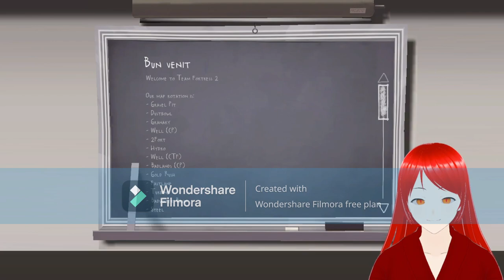Ne jucam cu Demoman